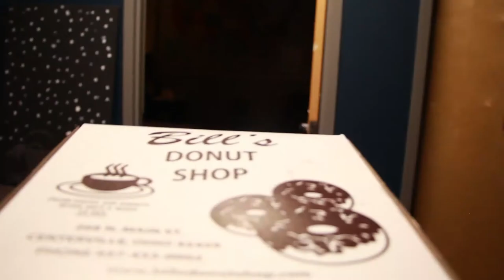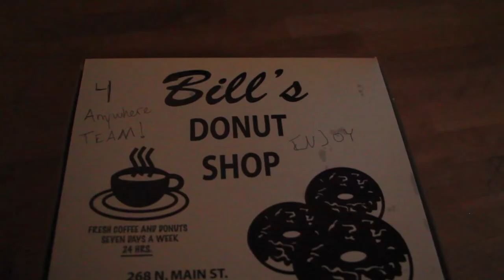WTH #4: SURPRISED MY WIFE WITH DONUTS!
I got Bill's donuts for Bethany and some co-workers. Bethany went to work and I stayed home to clean.

Catch us on Twitter:
What_D_Hellwig
What_B_Hellwig